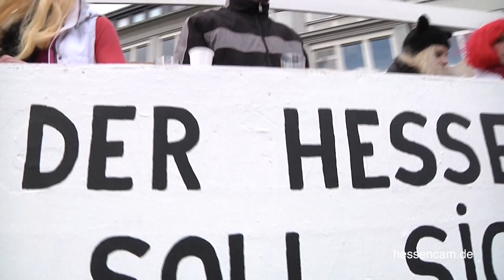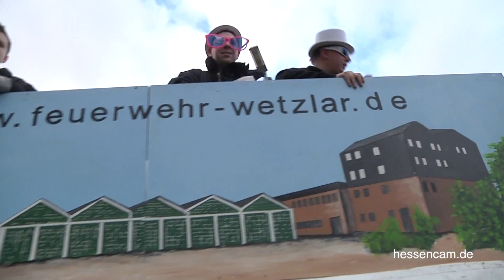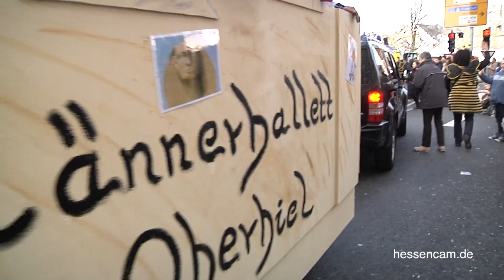Wetzlarer Faschingsumzug 2012 Teil 2